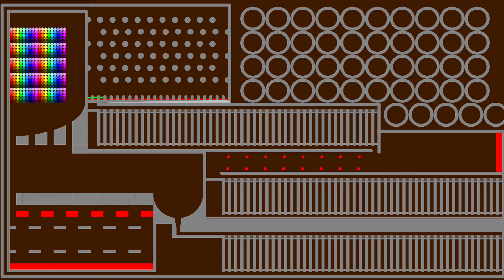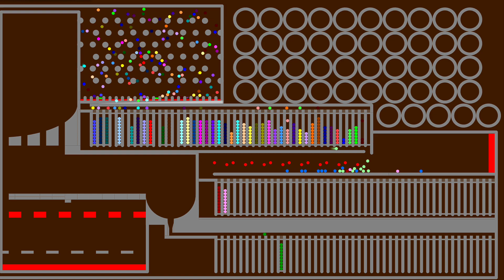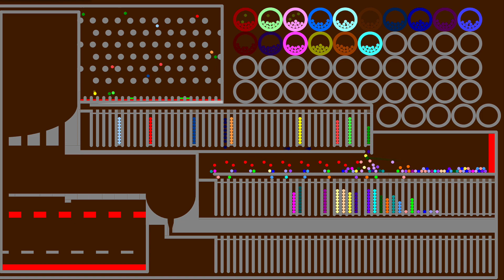The Team Marble Race 36 in Algodoo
Edit by danielw104

[Music]

1.

2.

3.